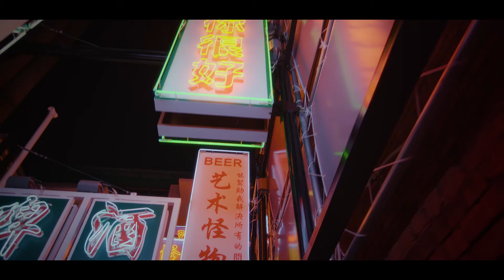UK - 왜자꾸화를내는데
남산필름 강승원 감독님과 아케이드 비디오 스튜디오 이우빈 지망생의 공동 작품입니다.

아케이드 비디오 스튜디오는 영상의 촬영부터 편집, 컬러그레이딩 과정까지 폭 넓게 제공하는 워크샵
입니다.
처음 하시는 영상을 시작하시는 분들도 수준급의 영상을 제작하실 수 있도록 정성을 다해 멘토링을
진행합니다.

아케이드 비디오 스튜디오는 다른 미사여구로 현혹하지 않습니다.
그저 연출 지망생 분들이 만들어낸 영상을 보여드릴 뿐입니다.

여러분도 자신만의 영상을 만들어보세요.

워크샵에 대한 정보는 이쪽으로!